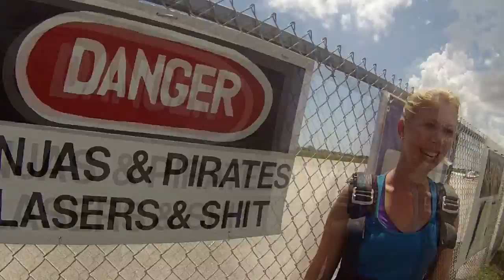Skydive Sebastian - Jennifer's Skydive